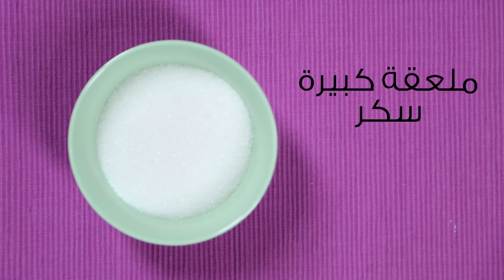خلطة تقشير الوجه | مع داني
خلطة تقشير الوجه .

لتقشير الوجه فوائد كثيرة، إنّما قد لا تثقين بكريم تقشير الوجه أو حتّى بتقشير الوجه بالليزر. لهذا السبب، تابعي بالفيديو خلطة السكر والزبادي لتقشير الوجه، هذه الخلطة الطبيعية التي يمكنك أن تقومي بها في المنزل وطبّقيها بالخطوات. لا تنسي أن تتركي لنا تعليقاً في خانة التعليقات.